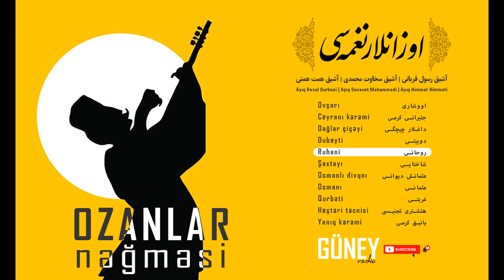Ozanlar Nəğməsi Ruhani روحانی